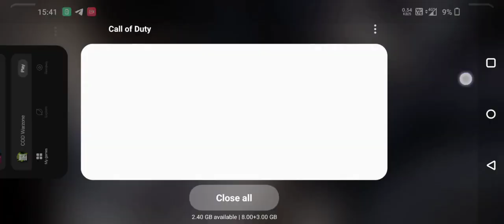New Flourescence Camo Crates in CODMobile Hardcore Tournament mode